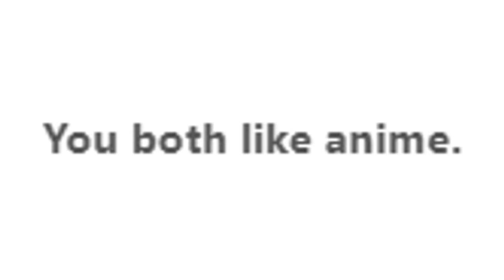Playing Guitar for GIRLS on Omegle 3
Install Raid for Free ✅ IOS ✅ ANDROID ✅ PC and get a special starter pack 💥 Available only for the next 30 days!

I play guitar for more strangers on omegle and gets some epic reactions.